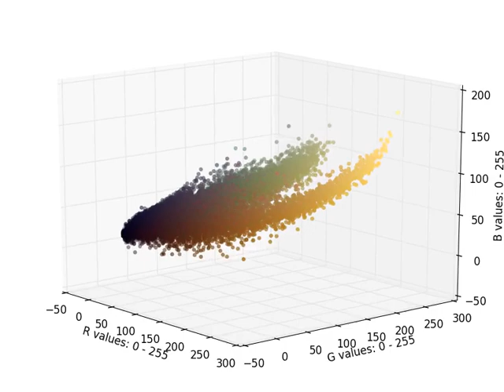Da Vinci's Mona Lisa mapped in 3D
Leonardo Da Vinci's Mona Lisa deconstructed and mapped into an RGB color cube.

Based off of the SeekHue painting mapping project. Each dot represents a pixel from the painting. The axes represent red, green, blue values between 0 and 255.

for source code and instructions on how to create these mappings yourself.